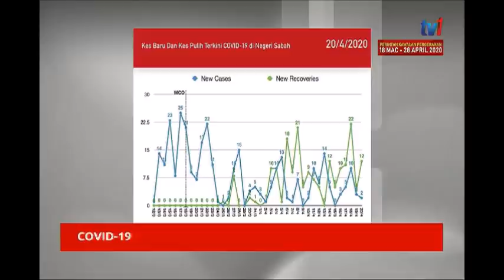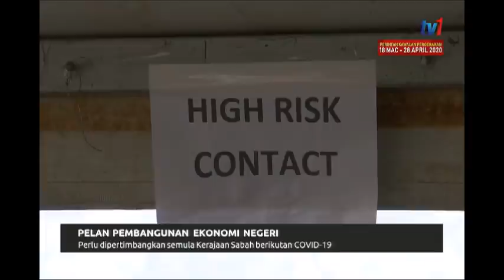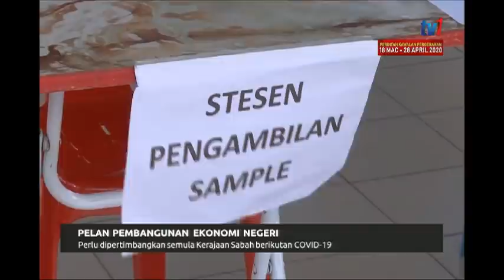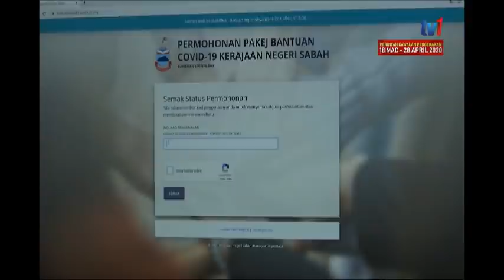21 APR 2020 - BERITA PAGI SABAH